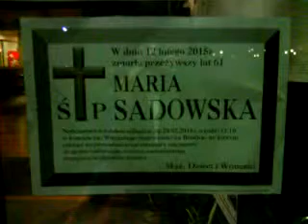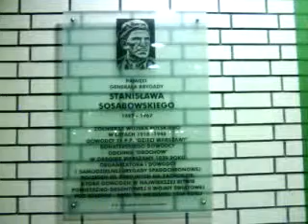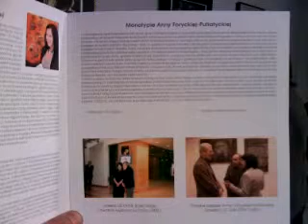DAMY RADĘ,GDY MAZUR ZA DORADZANIE NA STRONĘ PEPICZKÓW PRZEPĘDZIMY I PO LICHWIE!!!